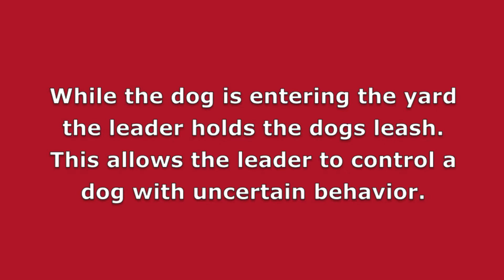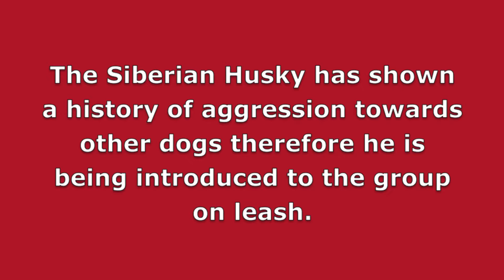Introducing a challenging dog